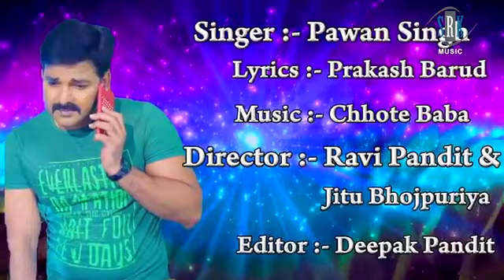BBhikhari Bhikhari channel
Itna der se phone karna uthaya Pawan Singh ke gana